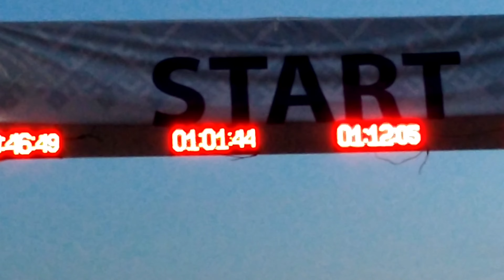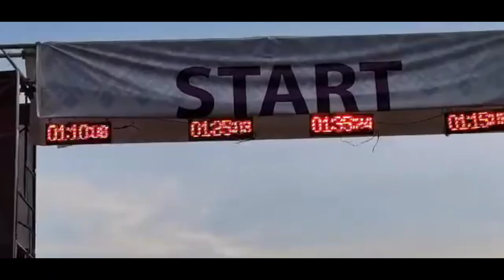Sagisag Half marathon 2022